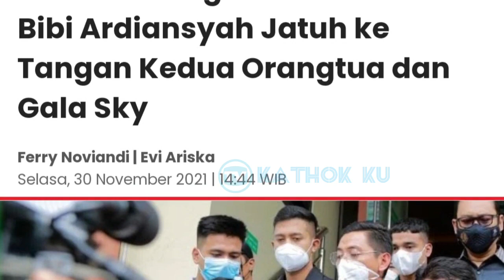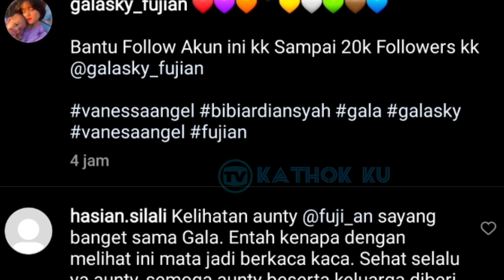KEPUTUSAN MENGECEWAKAN‼️ Tangis Pak Faisal PECAH, Merasa Dicurangi Pak Doddy❓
Jangan Lupa: _
Thankz!!..